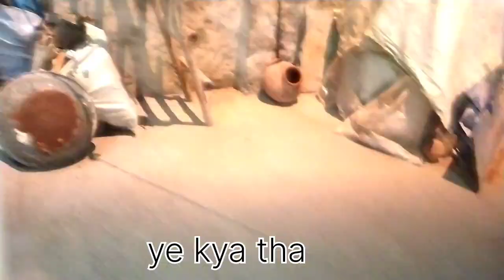vlog Diwali Celebration/ Deepak Antil @varshadeolvlogs /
Deepak Antil 1st Vlog Full Masti | Deepak Powewrlifter
Hello Everyone, I am Deepak Antil and I am an Indian Powerlifter. I've been doing powerlifting from past many years and have gained a lot of knowledge about it in this journey.

I have participated in IPF World Championship 2020 held in Sweden. I have won Gold in Indian National Championship in Junior Category in 2019 and have achieved many other state level laurels.

What is Powerlifting?, Diet of a Powerlifter, how to start your journey, Motivational videos & more - This channel has everything. Also, a lot of fun content and my personal milestones with Powerlifting.

Comment all the queries related to Weightlifting, you have on my videos and I'll be happy to help!